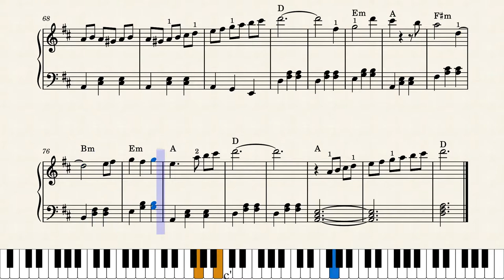Potter Waltz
Potter Waltz for Easy/Intermediate Piano